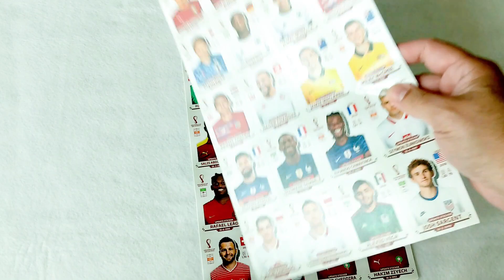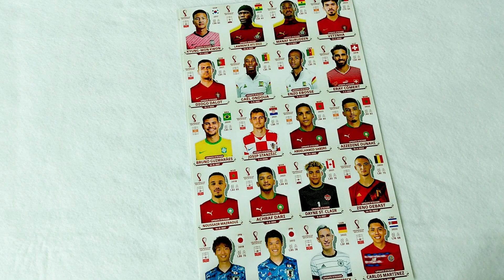REVEAL SET DE ATUALIZAÇÃO - FIFA WORLD CUP QATAR 2022 PANINI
UPDATE STICKERS SET - FIFA WORLD CUP QATAR 2022 PANINI

Soon more videos about Fifa Worldcup Qatar 2022 - Update Set